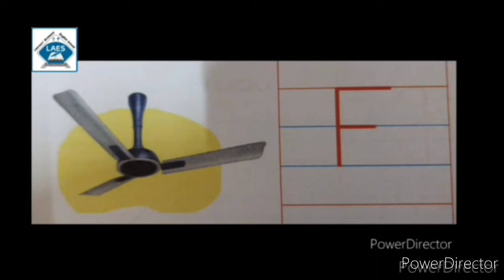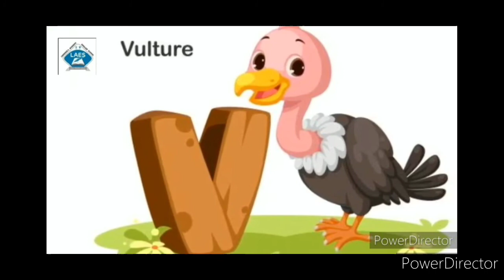Pre Primary English Topic: letter V